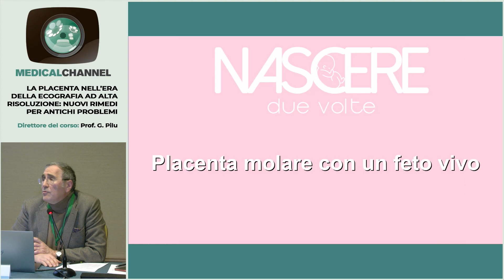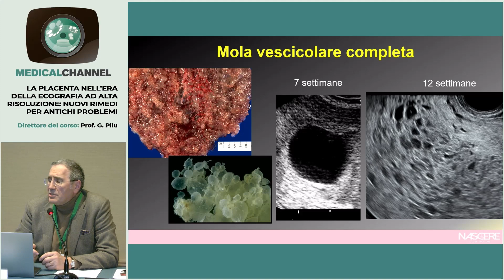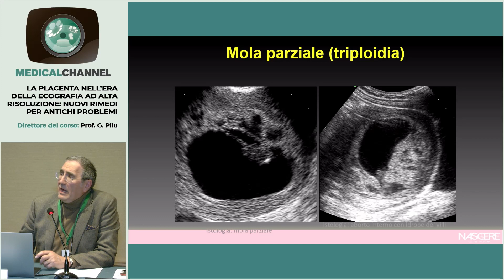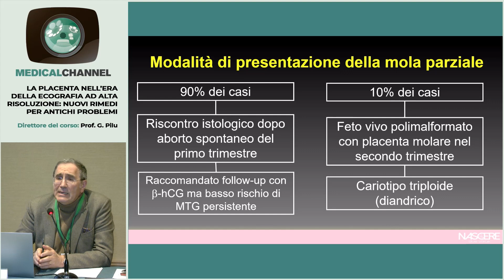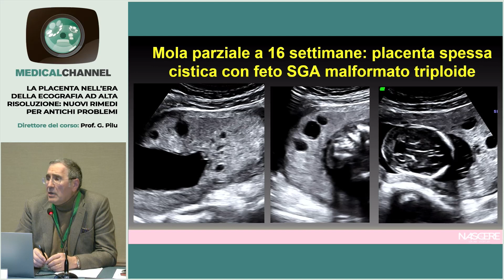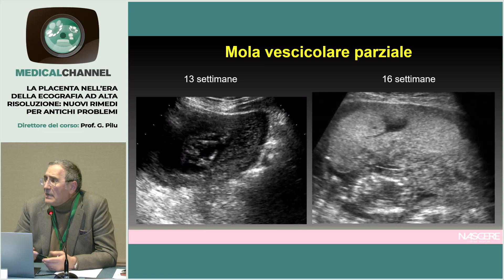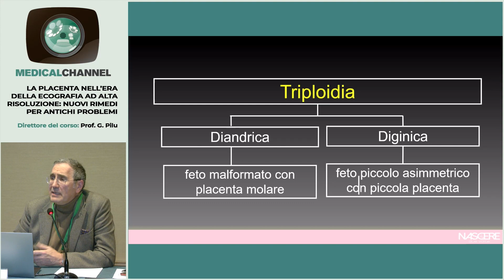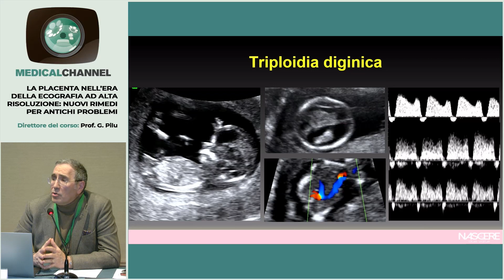Placenta molare con feto vivo - G. Pilu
Il corso completo "La placenta nell'era della ecografia ad alta risoluzione: nuovi rimedi per antichi problemi" è al link: